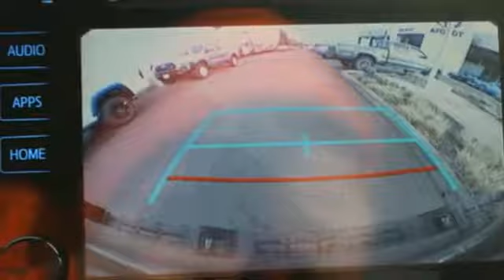2019 Toyota Tacoma Tacoma, WA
Year: 2019
Make: Toyota
Model: Tacoma
Trim: TRD Sport
Engine: 6 Cyl. 3.5 L
Transmission: Automatic
Color: Magnetic Gray Metallic
Interior: Graphite w/Gun Metal
Stock #: T90475
VIN: 5TFCZ5AN5KX178989

Address:
3506 S. Sprague Ave